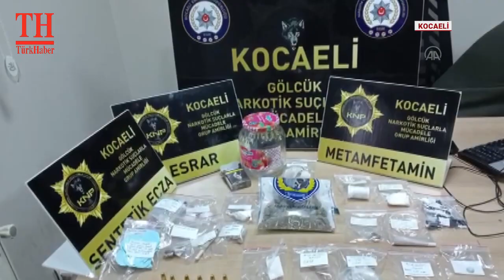KÖKÜNÜ KURUTMA OPERASYONU